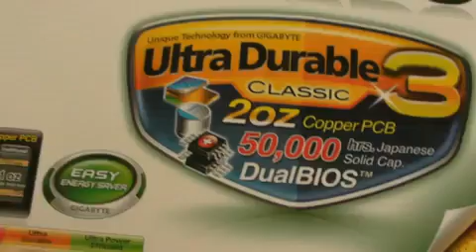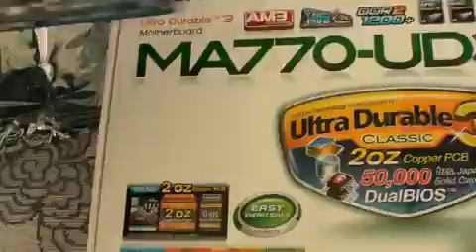GIGABYTE MA770 UD3 rev 1 0 OPENING THE BOX